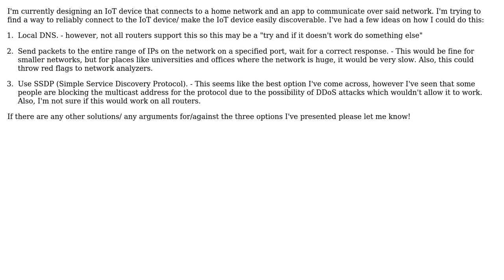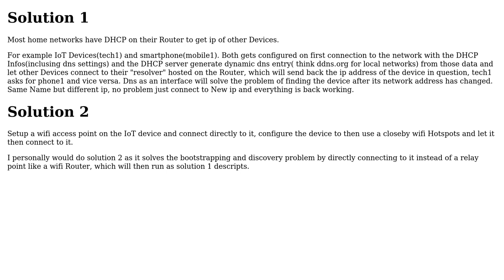Finding the IP of a specific IoT device on a local network reliably without DNS?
Software Engineering: Finding the IP of a specific IoT device on a local network reliably without DNS?

With thanks & praise to God, and with thanks to the many people who have made this project possible! | Content (except music & images) licensed under CC BY-SA | Music | Images & others | With thanks to user Max N user Glorfindel user ChrisOverboard and the Stack Exchange Network Trademarks are property of their respective owners. You are responsible for your own actions.